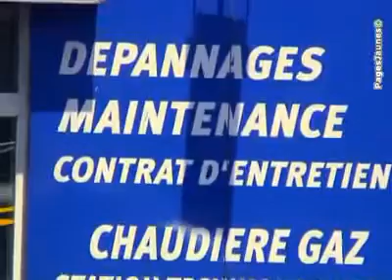Aspec-Servigaz -Pompes à chaleur à TOULOUSE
Notre entreprise Aspec-Servigaz située à TOULOUSE vous propose de découvrir dans cette vidéo nos activités de Pompes à chaleur + Chauffage (vente installation) + Dépannage de chauffage + Énergie solaire + Plombiers + Chauffe-eau (vente, installation) +